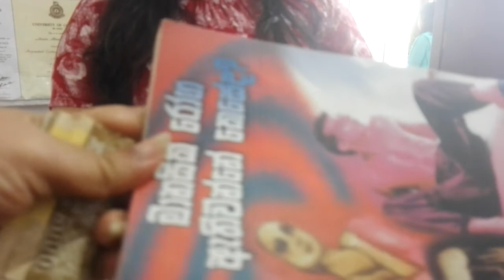Dead spirits attack symptoms discussions with Doctor Jeevani y